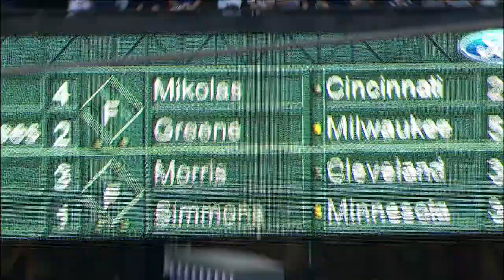NYM@SEA: Zunino crushes a solo shot to left field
7/21/14: Mike Zunino blasts a solo home run to left field to give the Mariners a 2-1 lead